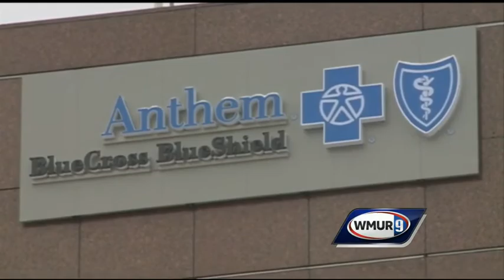Friday Morning Webcast